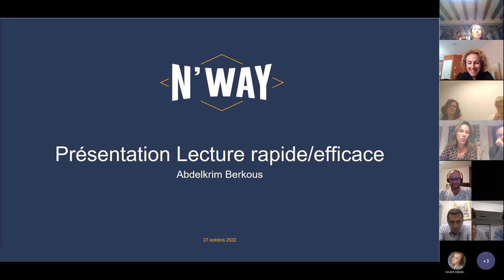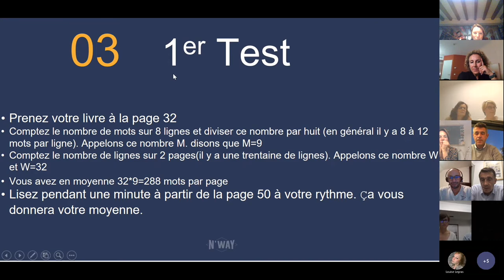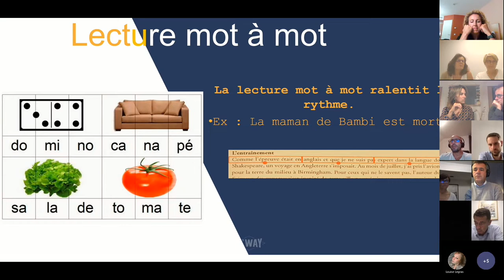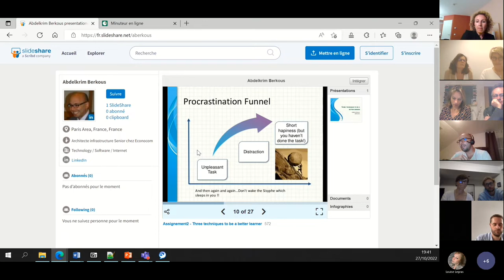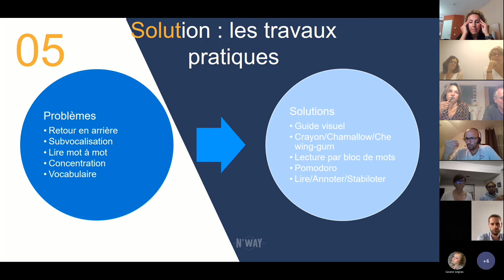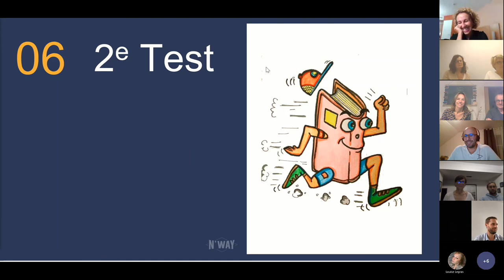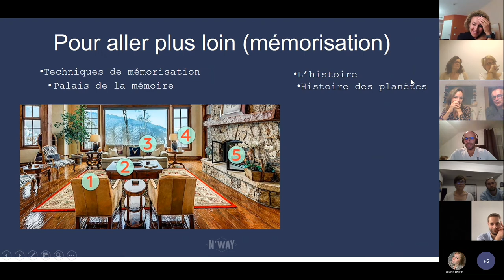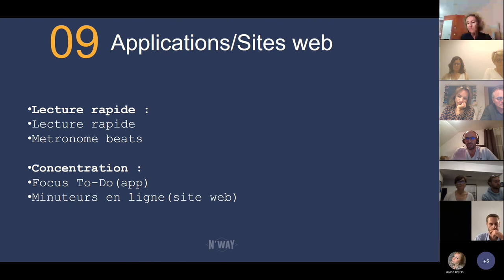[N'WAY] Apprendre la LECTURE RAPIDE avec Abdelkrim Berkous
0:54 Sommaire
1:54 Qui est Abdelkrim?
4:04 Objectifs de la présentation
4:58 Premier test de lecture rapide
8:14 Idées reçues sur la lecture rapide
11:46 Qu’est ce qui vous ralentit dans votre lecture ?
17:14 Solutions et travaux pratiques
33:10 Deuxième test
37:38 Pour aller plus loin
42:04 Pour aller plus loin (mémorisation)
48:53 Pour aller plus loin (mindmapping)
51:21 Ressources
53:00 Applications et sites web pour s’entraîner
55:15 Questions Réponses

📚Lire 300 pages en 1h ? un rêve, pensez-vous !  Le 27 octobre dernier, les N’Wayers ont eu la chance d’assister à une visio d’initiation à la lecture rapide avec Abdelkrim Berkous, expert du genre ! 🚀Un grand merci à lui pour ce partage, et à Aicha pour l’organisation !